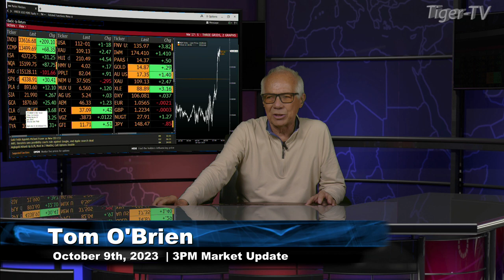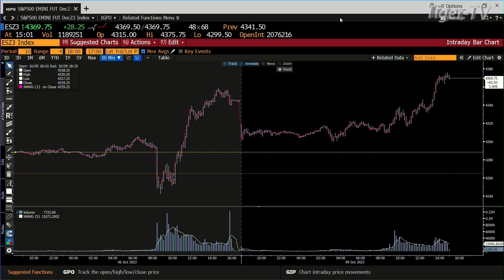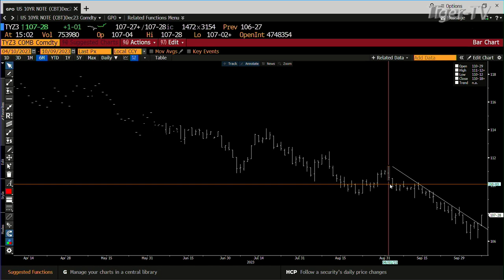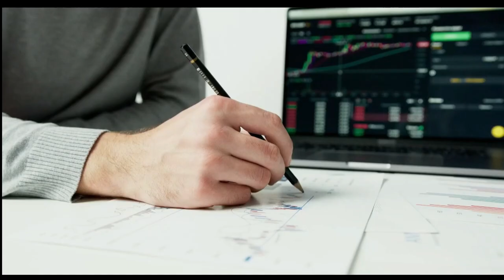October 9th 3PM ET Market Update on TFNN - 2023